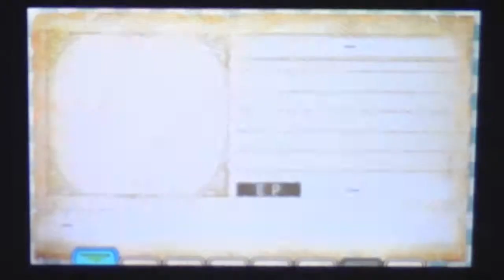Triajojo farms in Harvest Moon 3D: A New Beginning on 3DS [21] - Town taking shape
Decided to play some more Harvest Moon: A New Beginning on the 3DS. One of my guilty pleasure games is the Harvest Moon series. It's nice of pace playing a game where your only goal is to farm, tend livestock, meet people, and simply enjoy nature. A peaceful, relaxing kind of game with a slow, steady pace.